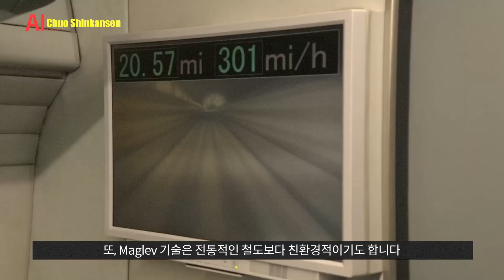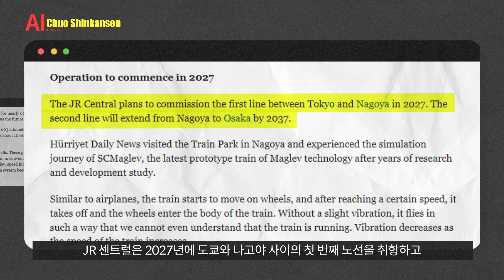일본의 새로운 고속 자기부상 열차. Chuo Shinkansen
오늘 소개해 드릴 신기술은 Chuo Shinkansen입니다.